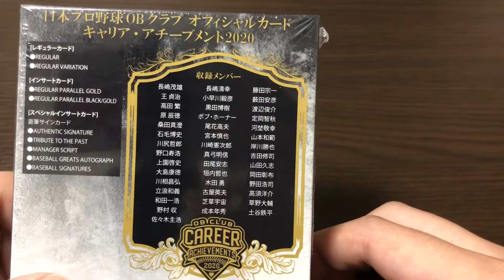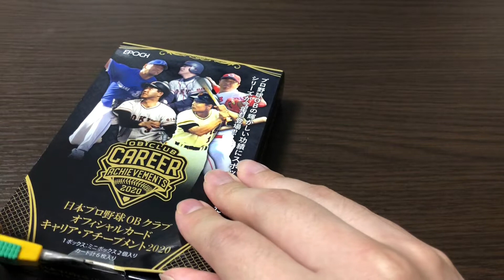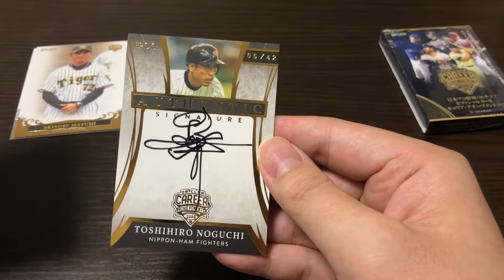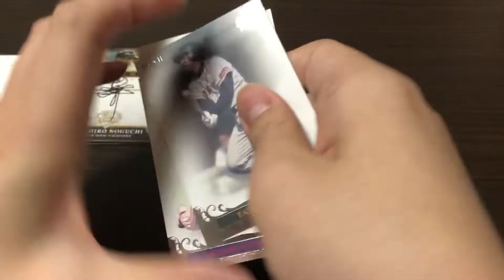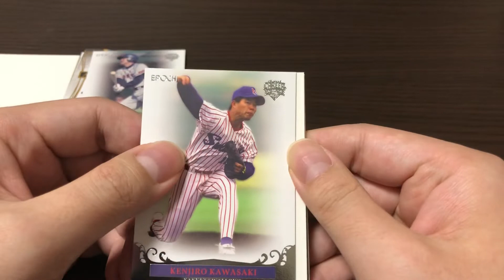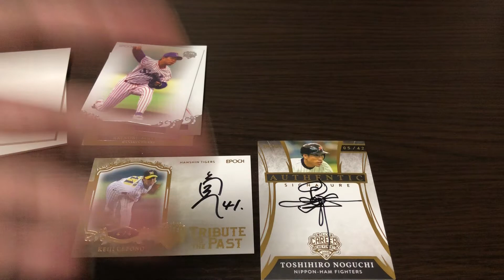【開封動画】EPOCH OBクラブ キャリアアチーブメント 2020 阪神箱！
EPOCHの高級版を開封します。阪神箱になりました！